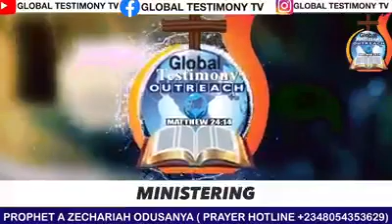IT IS YOUR CELEBRATION SEASSION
PROPHET A ZECHARIAH ODUSANYA aka Global Testimony